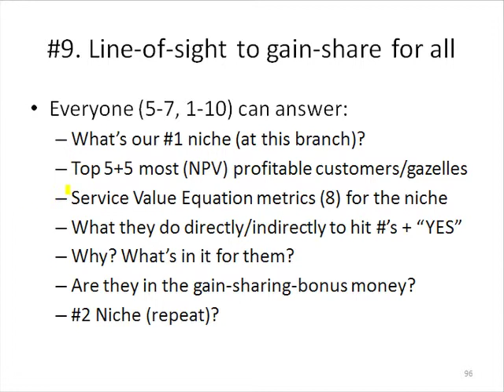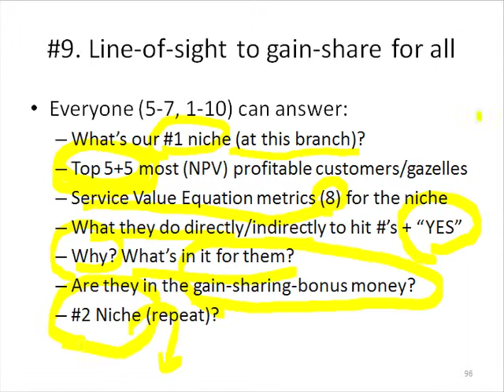Slide 37: Line-of-sight to Gain-share for All